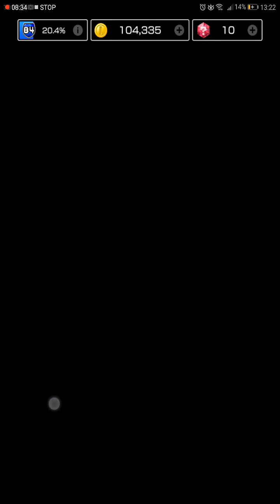Mario kart tour Trick tour Birdo Cup